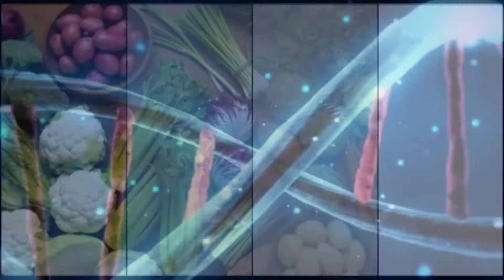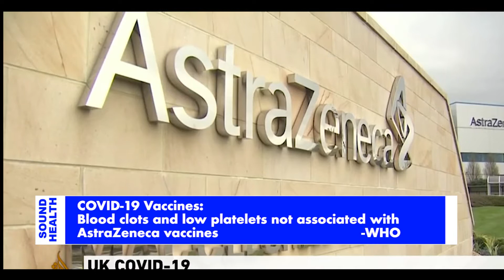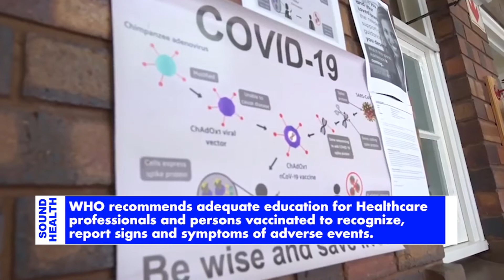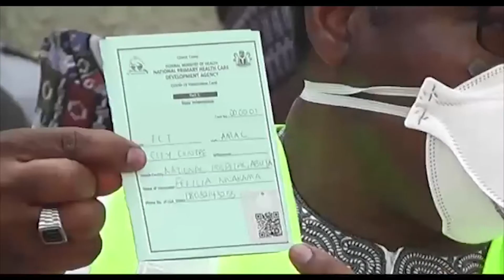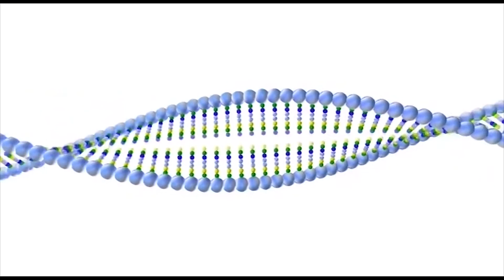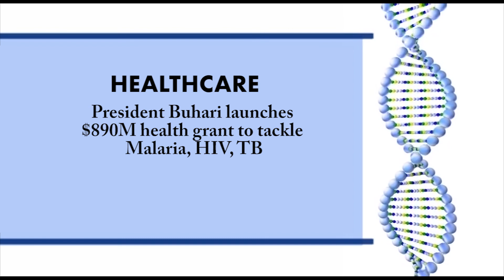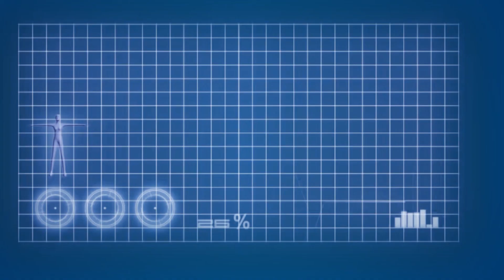SOUND HEALTH COVID-19 VACCINATION: A DOCTOR'S EXPERIENCE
Vaccination is still ongoing in the Country. This week Public Health Physician, Dr. Doyin Ogunyemi,  has been vaccinated and shared her experience with Viewers.